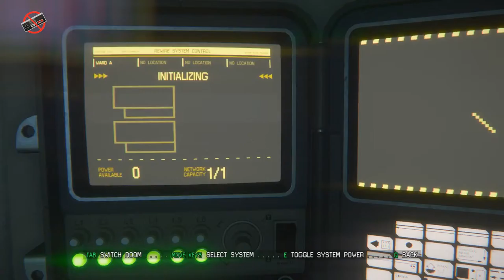Alien Isolation Walkthrough # 26 Gameplay (1080p HD PC ULTRA